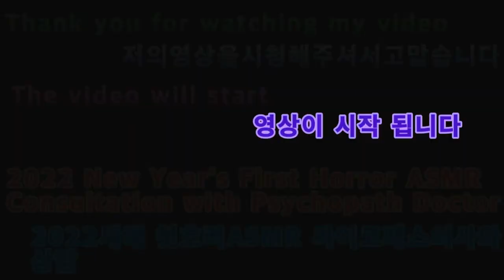2022 05 11 2022새해 첫호러ASMR 싸이코패스의사와상담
안녕하세요골드님구독자&시청자팬분반갑습니다미시카에요저의채널에방문해주셔서고맙습니다이번영상은바로2022새해첫ASMR2번째싸이코패스의사와상담입니다이번ASMR은싸이코패스의사와상담하는걸로해보았어요나름재미있을것같지않으세요싸이코패스의사와상담이라조금은무서울수도있겠어요나의머릿속을읽을것같지않나요싸이코패스의사라고다무서운거아닌지만무섭지않은느낌의상담이라면나쁘지않을듯하네요그럼편하고재밌게들어주세요고맙습니다저의영상이재미있으셨다면구독&좋아요&알림설정을하셔서새로운비디오를시청하세요저의또다른채널인카카오TV Misika(미시카)채널도많이방문해주시고시청해주세요저의랜선아빠이신한국아빠피터님을소개할께요
현재이분은DadASMR(아빠ASMR)과다양한분야를하고계세요ASMR이란백색소음으로자율감각쾌락반응으로뇌를편안하게해주고심리적으로안정을주는소리에요예를들어물소리&바람소리가대표적이에요유튜브PETER아저씨의옥탑방ASMR을검색하셔서영상을보시고재미있으시다면구독을눌러주시고알림설정도해주세요감사합니다네이버TV방송인문정호
Consult with a doctor of the first horror ASMR psychopath in the 2022 New Year
Hello, Golden. Nice to meet youMissica. Thank you for visiting my channelThis video is the first ASMR of the new year in 2022, consulting with a psychopath doctorFor this ASMR, I'm going to talk to a psychopath doctorI don't think it's going to be funI'm consulting a psychopath doctor, so it might be a little scaryDon't you think you'll read my mind?Psychopaths are not scary, but it's not bad if it's not scaryPlease listen to it comfortablyThank you. If you enjoyed my video, please subscribe and like& set notifications to watch the new videoPlease visit and watch my other channel, Kakao TV Misika channelLet me introduce my online father, Peter, a Korean father
Currently, this person is doing various fields with Dad ASMRASMR is a white noise that makes your brain feel comfortable and psychologically stable through autonomous sensory pleasure reactionsFor example, the sound of water and windPlease search for YouTube PETER's rooftop ASMR, watch the video, and if it's fun, please subscribe and set the notificationThank you. Please support and follow the daily Vlog of Peter ASMR on Naver TV's Moon Jung-ho TikTokThank you.